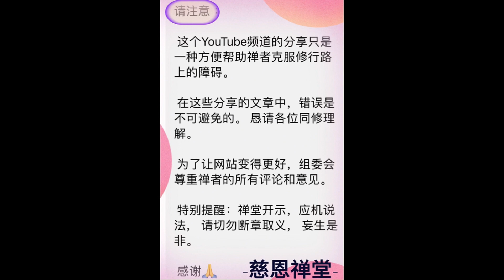#152. 中文- 行起，解绝 -2024年三月”9”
3/21/2024 @ 4pm

Kính mời quý hành giả vào zoom link này để tham dự và cùng tu tập với đại chúng
Pass:123

Giờ Tu trên zoom hàng ngày:
Sáng: 5am-7am
Chiều : 2pm-5pm

Giờ khai thị hằng ngày trên zoom là:
Sáng : 6:30am-7am
Trưa : 11am-12pm

请登录慈恩禅堂 的 YouTube 频道, 关注各位师父每天讲法.

密码：123

每天修行时间：
早上：5:00 至 12:00

下午：2:00至8:00

每天开示时间：
早上：6:30 至7:00
中午：11:00至12:00
下午: 4:00 至5:00

访问以下网站，了解更多禅堂最新活动:
Tuanthienduong.com